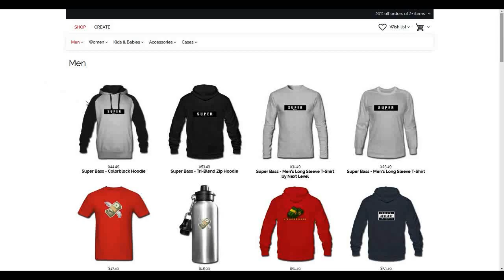Rincon Sapiência - Ponta de Lança (Super Bass)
• ● Song - Rincon Sapiência - Ponta de Lança Audio

If you want your music featured or removed / your photography featured or removed, just drop me a quick email

.Grave forte
Bass Boosted